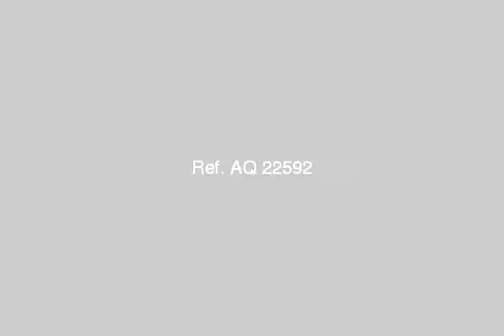APARTMENT for rent in EL Abbasiya Cairo - mlseg.com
APARTMENT for rent in EL Abbasiya Cairo شقه ثلاث غرف وصاله للايجار للطلبة أو الموظفين المغتربين بالقاهرة ... العباسية - بجوار جامعة عين شمس - خلف كلية الطب عين شمس - وبجوار مسجد النور بميدان العباسية _ السعر 1200 - تليفون - العباسية - بجوار جامعة عين شمس - خلف كلية الطب عين شمس - وبجوار مسجد النور بميدان العباسية - Egypt Real Estate | Greater Cairo | EL Abbasiya | Apartment For Rent